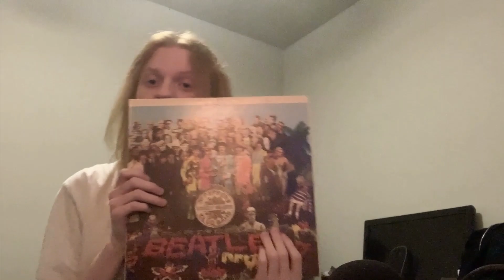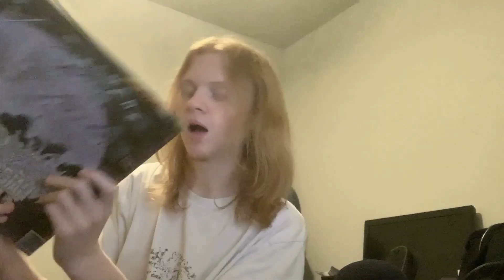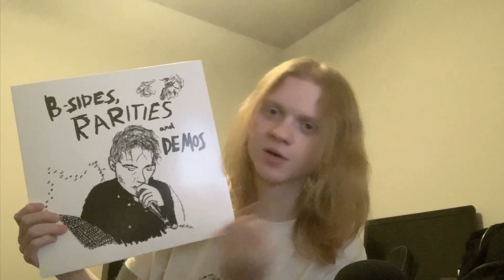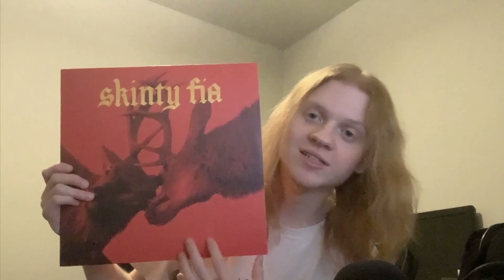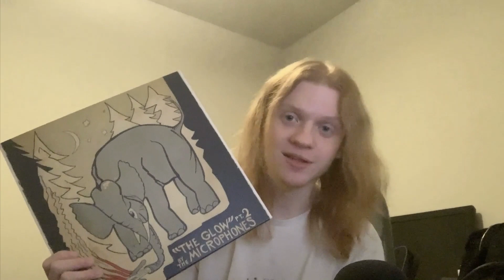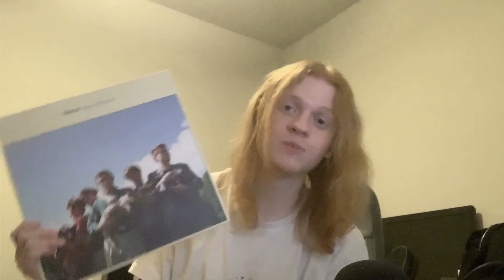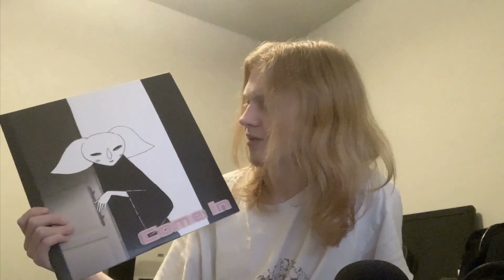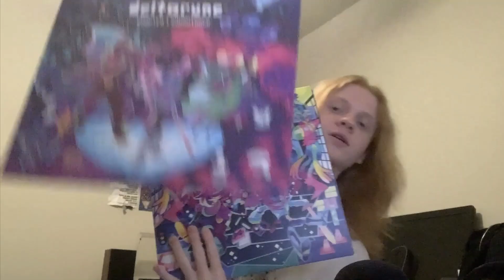Vinyl Collection Update 2023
This is all of the vinyl I've been able to get my hands on year! It's been an exciting year for pickups and I hope you enjoy my frantic, overexcited rambling lol :)